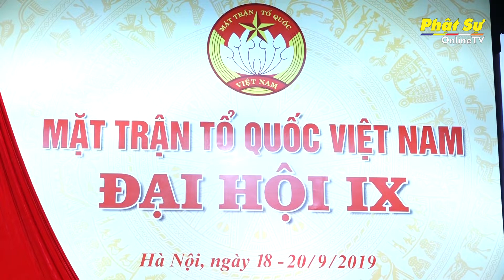Hà Nội: Ngày bế mạc của Đại hội MTTQ Việt Nam lần thứ IX nhiệm kỳ 2019 - 2024